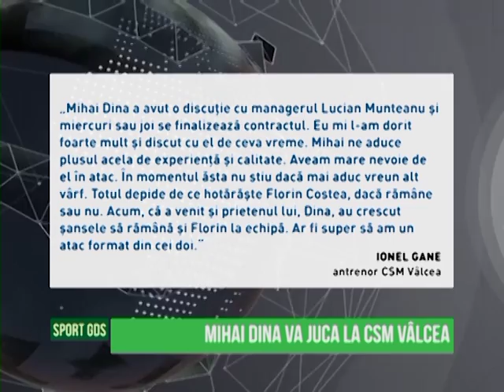Jurnal Sportiv - 19.07.2016